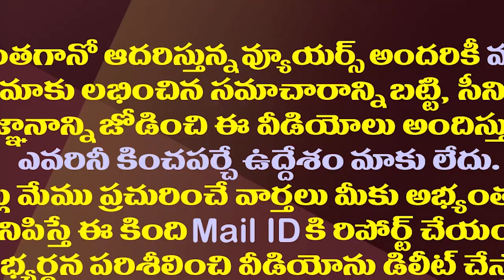జగన్ కొత్త వ్యూహం..ఆ రెండింటి మీదే ఫోకస్||Jagan focus on these two tings with new strategy